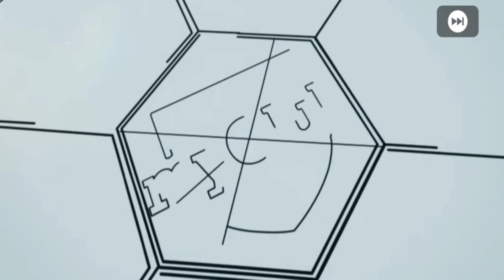TRIK AMPUH CARA MENDAPATKAN NEYMAR JR DI BOX DRAW LEGEND PES 2021 MOBILE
■ Keseruan Sepak Bola Konsol di Tanganmu
Nikmati pengalaman sepak bola paling autentik yang hanya dapat diberikan oleh seri PES di perangkat selulermu.

■ Menampilkan Klub Terbaik Eropa
Mainkan berbagai klub berlisensi resmi papan atas Eropa; termasuk FC Barcelona, Manchester United, Juventus, FC Bayern München, serta mitra eksklusif baru, yaitu AS Roma dan S.S. Lazio!

■ Laga Online Waktu Nyata
Bermainlah melawan teman di dekatmu atau di tempat yang jauh dengan fungsi multipemain online. Kemudian, setelah kamu meningkatkan kemampuanmu, buka mode eFootball untuk menjadi yang terbaik di dunia dalam Matchday dan berbagai acara esports kompetitif lainnya.

■ Pemain Seri Momen Unik
Hidupkan dan ciptakan kembali momen magis dari karier megabintang sepak bola saat ini dan yang terdahulu memalui "Seri Momen Unik".

■ Hidupkan Para Legenda
Wujudkan fantasi sepak bola yang kamu miliki dengan merekrut para Legenda ke skuat milikmu, termasuk D. BECKHAM, F. TOTTI, D. MARADONA, S. GERRARD, G. BATISTUTA, FERNANDO TORRES, dan K. RUMMENIGGE.

■ Pemain Sorotan Langka
Pemain yang menunjukkan performa baik selama laga akhir pekan akan ditampilkan dalam permainan sebagai Pemain Sorotan. Versi spesial ini memiliki rating lebih tinggi, desain kartu unik, dan terkadang keahlian tambahan.

■ Pembaruan Langsung Mingguan
Data dari laga di dunia nyata yang dimainkan di seluruh dunia dikumpulkan setiap minggu dan diimplementasikan dalam permainan melalui fitur Pembaruan Langsung untuk menciptakan pengalaman yang lebih autentik. Pembaruan ini memengaruhi beragam aspek permainan, termasuk Rating Kondisi pemain dan roster tim.

*Konektivitas Online*
Koneksi internet diperlukan untuk memainkan eFootball PES 2021. Kami juga menyarankan koneksi yang stabil ketika bermain agar kamu dapat mengoptimalkan permainan.

*Layar Judul*
Jika kamu memilih bahasa Jepang pada pengaturan bahasa aplikasi permainan, "eFootball Winning Eleven 2021” akan ditampilkan. Jika kamu memilih bahasa selain Jepang, "eFootball PES 2021” akan ditampilkan.